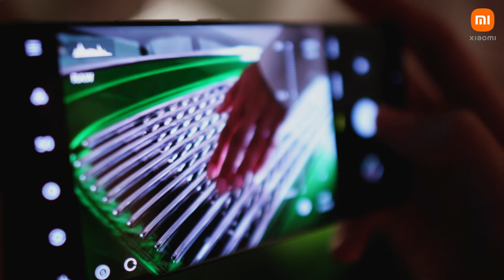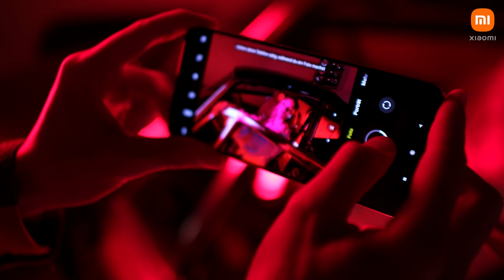Xiaomi Mi 11 Ultra x Philipp Reinhard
Full-Service Prodoction by Rakos